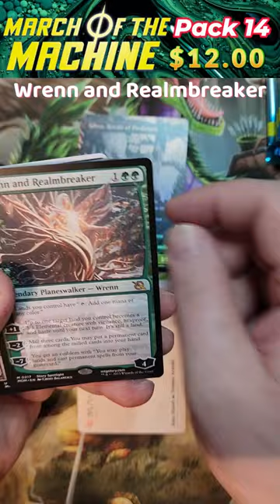March of the Machine Set Pack 14 - Sponsored Short - Kat SCORES Big!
HUGE SHOUT OUT AND HUGE THANKS TO MY Patreons and YT Channel Members!:
Big Box Dave, Nick P, Jacob W, Tom M, QoreMTG, Kris W, BAM MTG, The Fish Games, Kevin Haen, Robert Dronsfield, and Prime 406 Games - You all Rock!
YT Channel Members:
Kevin Haen, Prime 406 Games, KingCasual, SolarGod, Richie Dubbz, Alphonso Investments, Jamlin Jr, Cosmic Seeds and Cawstick MTG